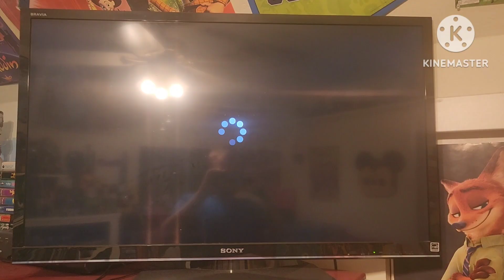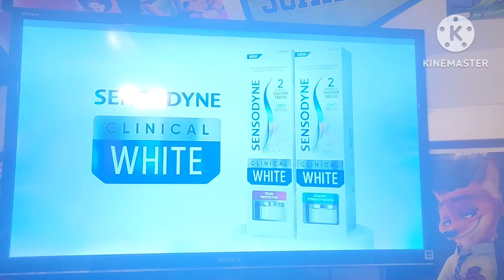How To Drawing Garfield Characters In Coloring.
It's The Coloring Pages Of Garfield Characters.
Garfield
And
Odie.
From Paws Incorporated.
For Jim Davis.